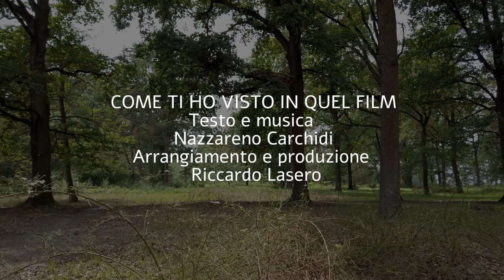NAZZARENO CARCHIDI - Come ti ho visto in quel film (Official Video)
Testo e musica di Nazzareno Carchidi
Arrangiamento e produzione musicale di Riccardo Lasero
Regia di Rocco Marando